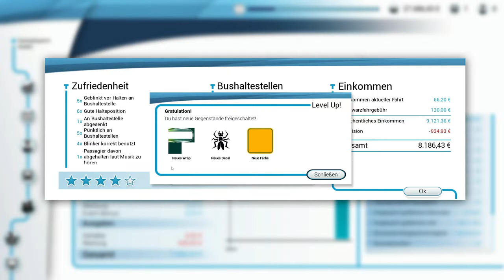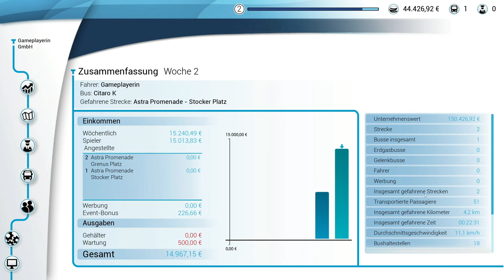Bus Simulator 18 #02 - Meine erste Nachtfahrt [Lets Play] [Deutsch]